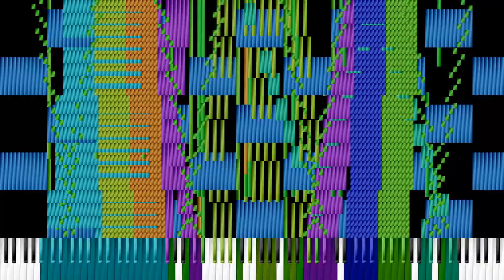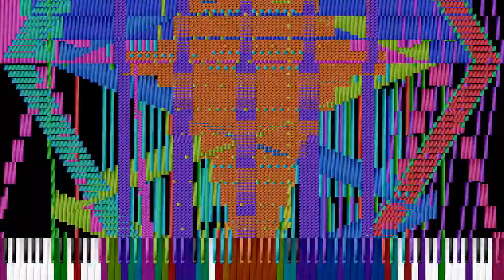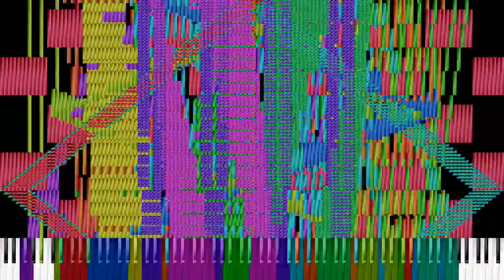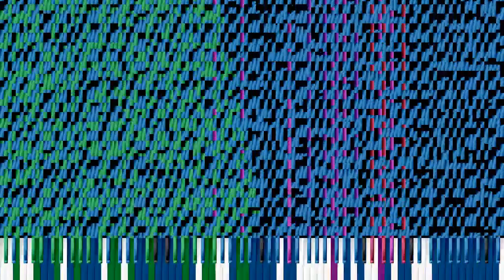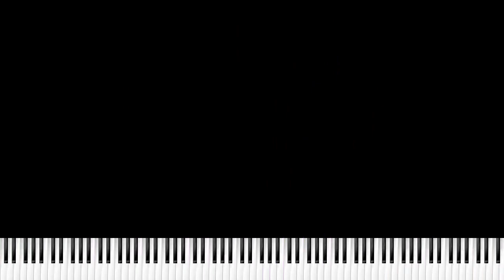[Black Midi] Septette for the Dead Gen'you V3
Made by: Gen'you

File Information
MIDI Name: Septette for the Dead Gen'you V3[Blacked by Gen'you].mid
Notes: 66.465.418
Size: 507MB

Synth: Keppy's MIDI Converter
SoundFont: Farfisa Grand Piano (Realistic).sfz
Voices:1024
VST: LoudMax

Program Editor: Shotcut
Midi Player: BMR